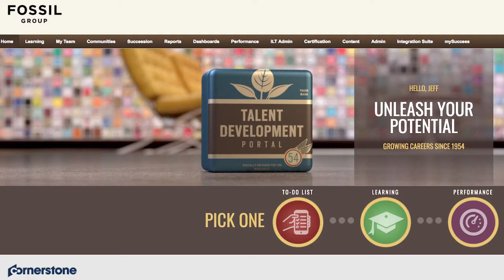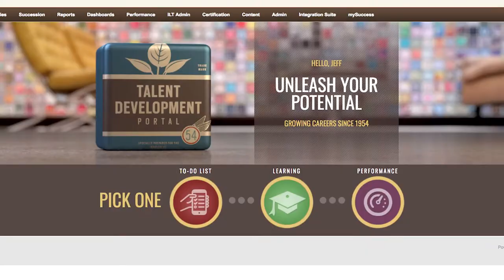Cornerstone Content - Fossil Group